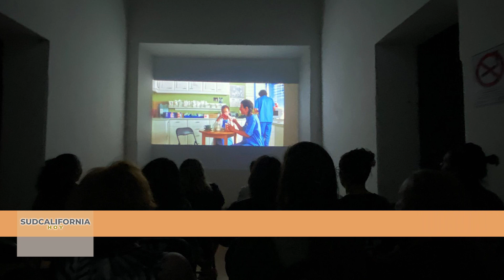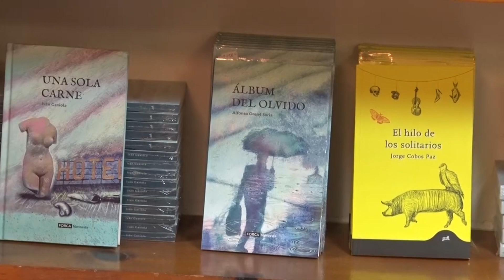Cine Club de junio continuará proyectando a Pedro Almodóvar en el Centro Cultural La Paz.🎬🍿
LaNotaCultural con Estrella Romero
-El Instituto Sudcaliforniano de Cultura lanza convocatoria para publicar obras literarias.📄📖